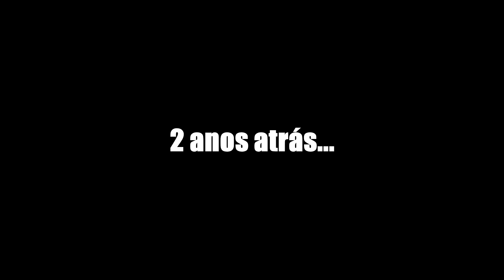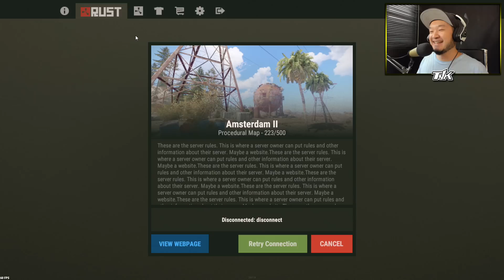Segredo "Revelado"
► Faça Parte da Melhor Network do Mundo, Seja FREEDOM!!!
►► OS SOBREVIVENTES
► Star:
🔊 Trilhas Sonoras
• Position Music
• Audio Micro
💻 Servidores:
- Derp Camp
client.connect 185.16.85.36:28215